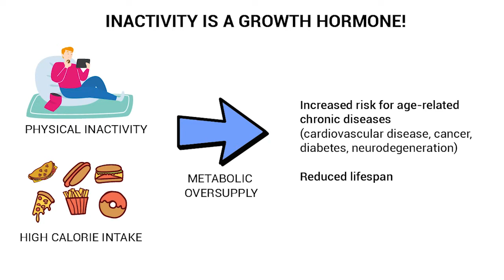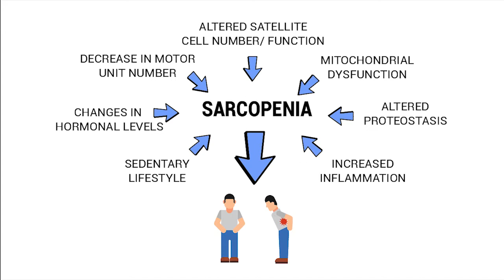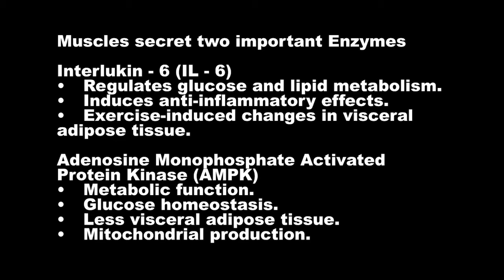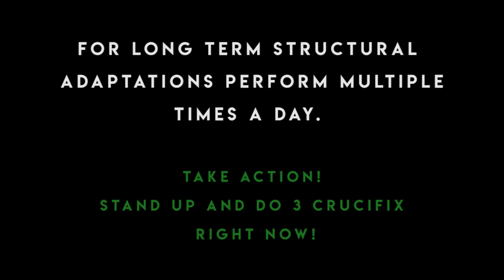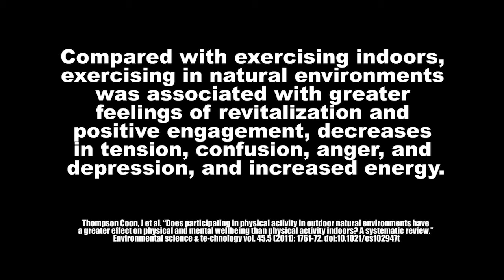Body Mind Soil - An Oasis Of Healing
Mounting scientific evidence confirms that movement in nature boosts mind body and spirit. In this video you will learn an easy step by step guide for how to get started with Accumulating more Natural Movement.

The content found here is for informational purposes only, and is in no way intended as medical advice, as a substitute for medical counseling, or as a treatment/cure for any disease or health condition and it should not be used as such.

Always work with a physician before making any changes to prescription drugs or a qualified health professional before making any changes to your diet, lifestyle, or exercise activities.

This information is provided as-is, and the reader/viewer assumes all risks from the use, non-use, or misuse of this information.

Testimonials

All diagnoses, recoveries and examples are only of what has been achieved by others, and such results are not typical.

Where specific testimonials and treatments are used and attributed to a particular individual or business, those persons are sharing their actual experience and are in no way to imply or solicit a guarantee of projection of a cure, your medical condition or results.